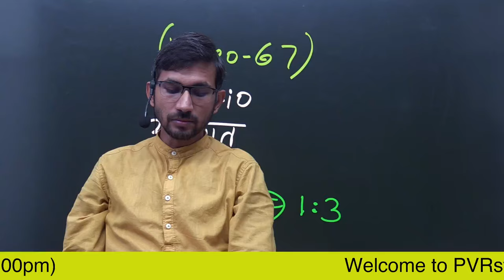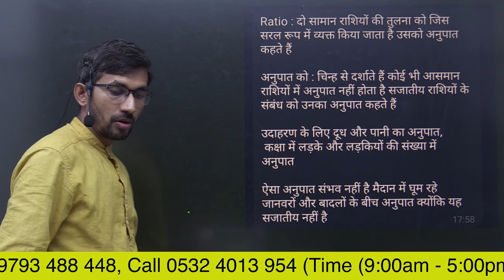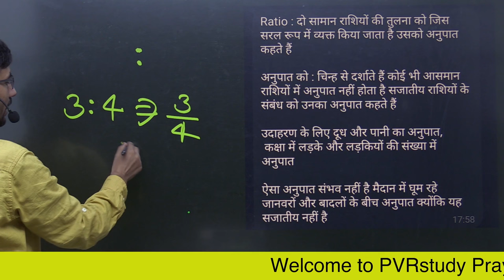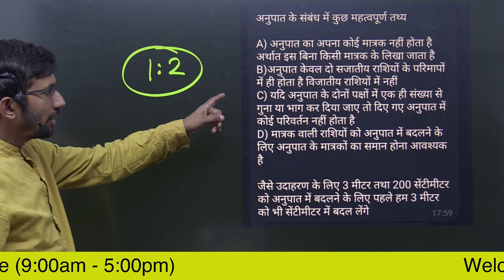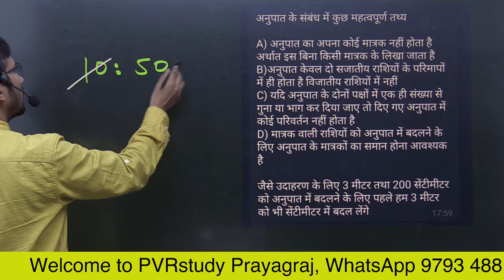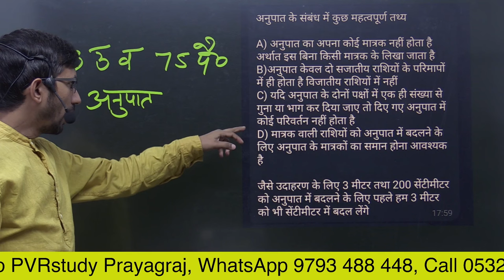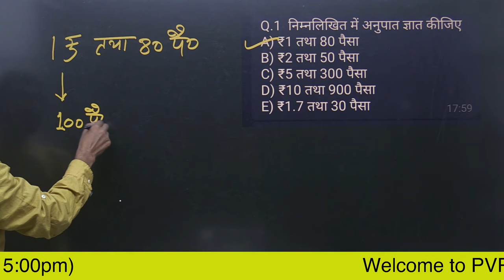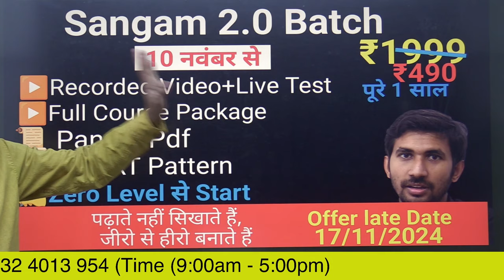Video 67 | Concept of Ratio Part 1 | अनुपात का संपूर्ण कॉन्सेप्ट